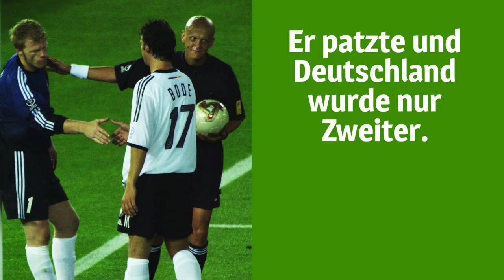World Cup 2002 - Der Beste patzt zum Schluss